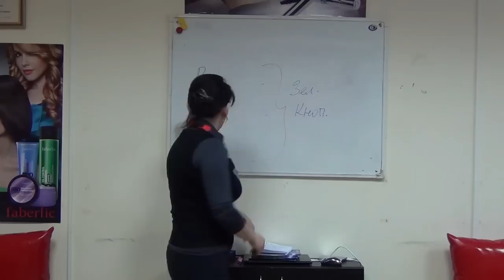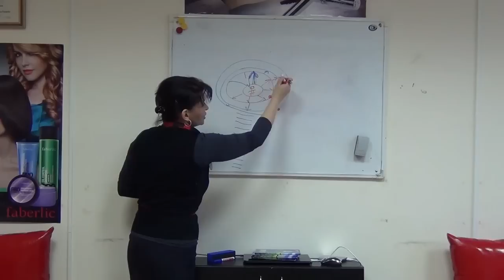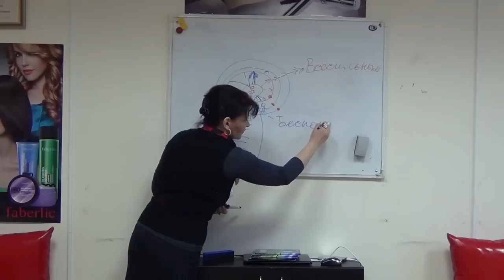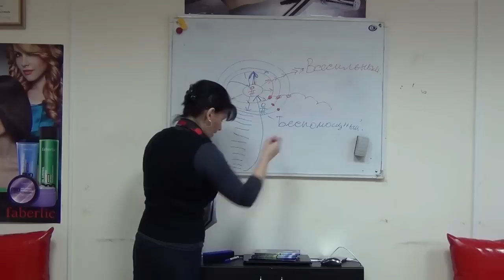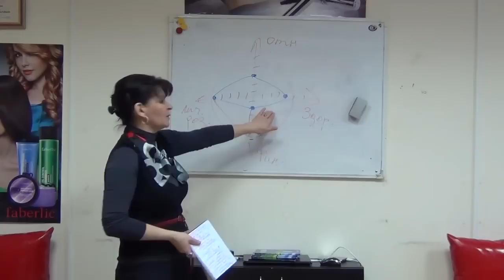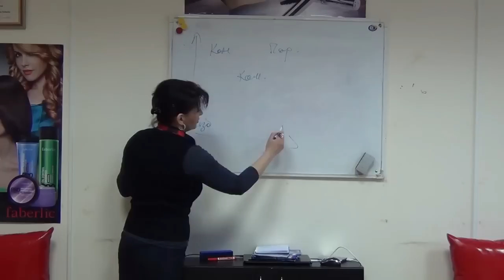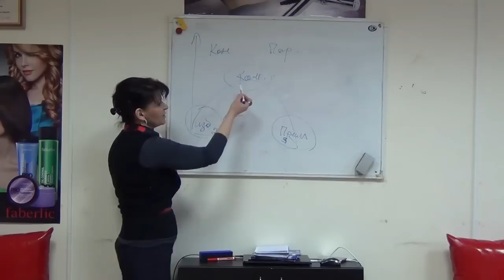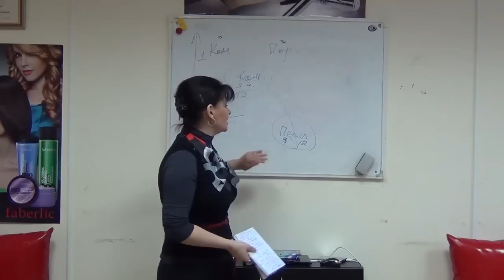Зона комфорта и факторы, тормозящие Ваше развитие